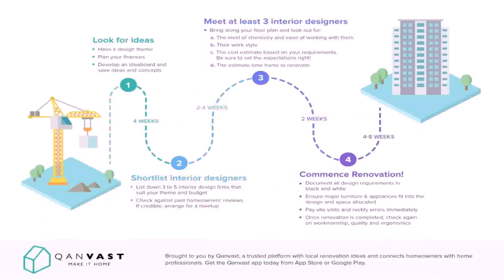Home Renovation Floor Plan Ideas